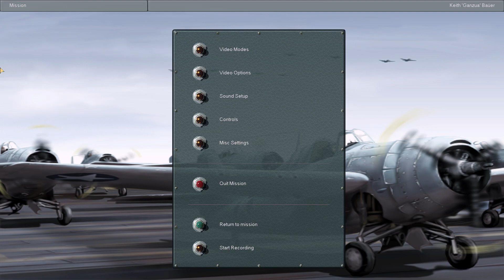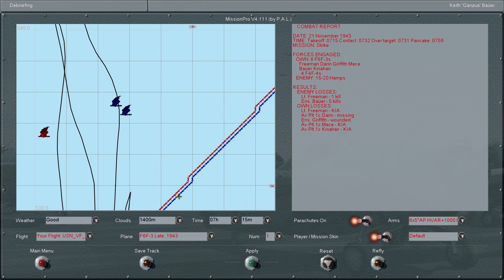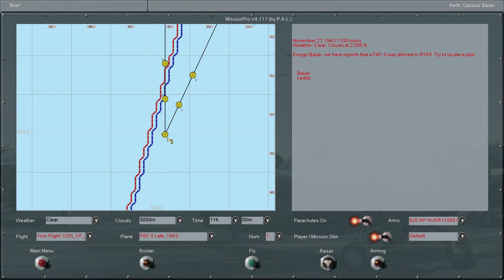IL-2 1946 F6F-3 "Tarawa" Misión 4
The Gilbert Islands, a group of 16 atolls near the equator, were viewed by the U.S. as a stepping stone to the Marshalls and became the first target of the Central Pacific Campaign. In November 1943, the U.S. launched an offensive code-named Operation Galvanic, in which the prime target was the tiny island of Betio in the Tarawa Atoll in the Gilbert Islands. (As part of Operation Galvanic, the U.S. would also send a smaller force to the Gilberts’ Makin Atoll, some 100 miles north of Tarawa. Compared with the taking of Tarawa, the U.S. faced far less Japanese resistance at Makin and the Americans secured the atoll by November 23, 1943.) In late December 1941, Tarawa, a coral atoll located some 2,500 miles southwest of Hawaii, had been seized by the Japanese, who heavily fortified Betio, Tarawa’s largest island.

By November 19, 1943, American warships had arrived near Tarawa. Naval and air bombardments were planned for the next morning with the goal of weakening Japan’s defenses and clearing the way for 18,000 U.S. Marines to seize the island. However, the taking of Tarawa would prove to be more difficult than the Americans had anticipated.